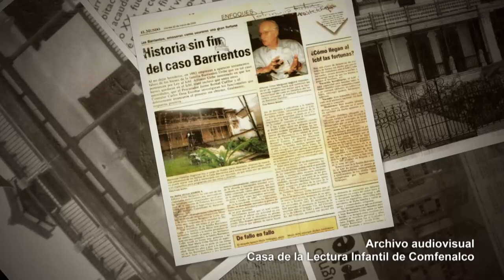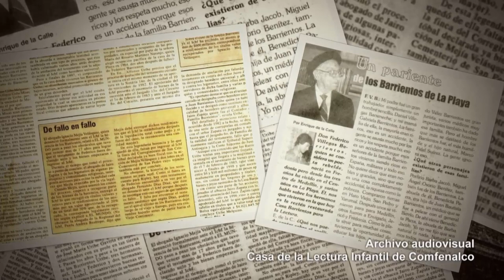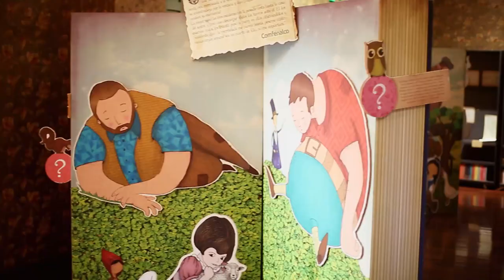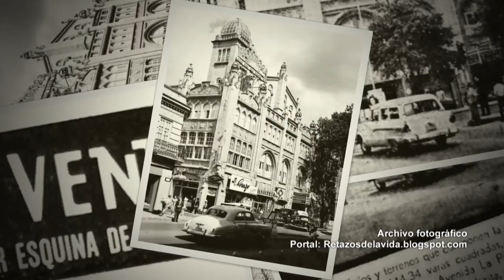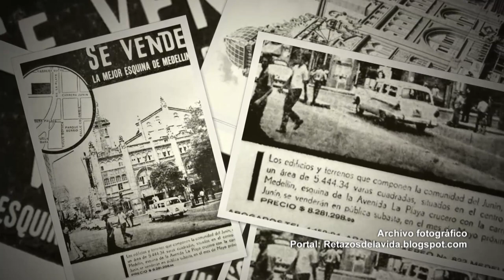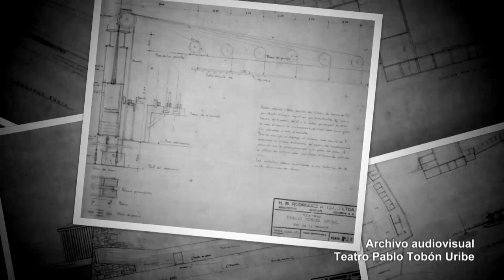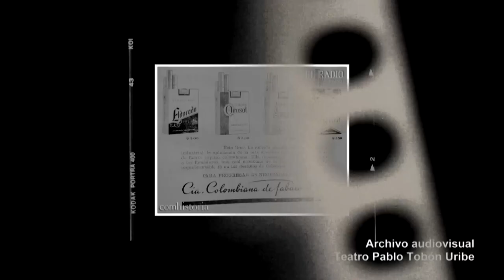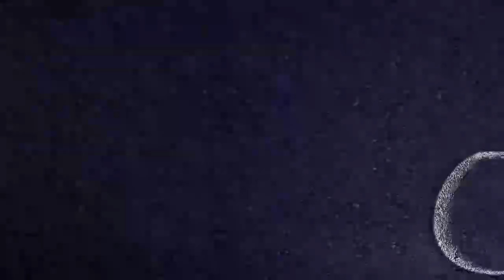Avenida La Playa [Medellín Me Enamora] Telemedellín